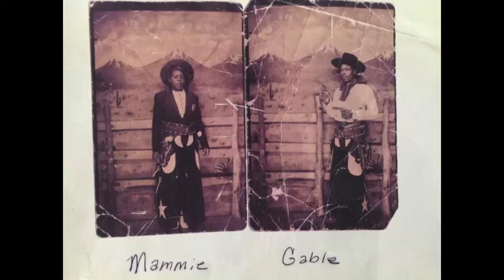Willie Kate Bell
In Loving Memory Of Our Grandmother/Mom
Feb.28th 1925 - April 6th 2017